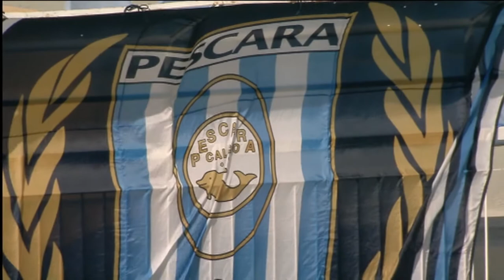Il Pescara a Cittadella per coltivare il sogno Serie A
Ripresa odierna degli allenamenti per il Pescara che prepara il match di sabato prossimo in casa del Cittadella. Pillon dovrà fronteggiare diverse assenze. Tra queste, quella di Marras che potrebbe convincere il tecnico biancazzurro a modificare nuovamente il modulo. La partita del Tombolato può rappresentare una ulteriore svolta per il campionato del delfino